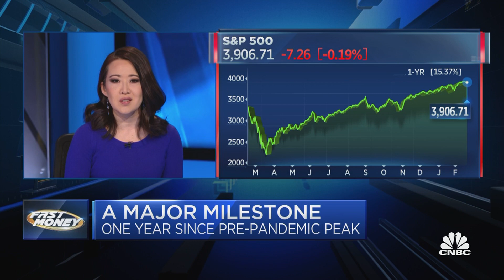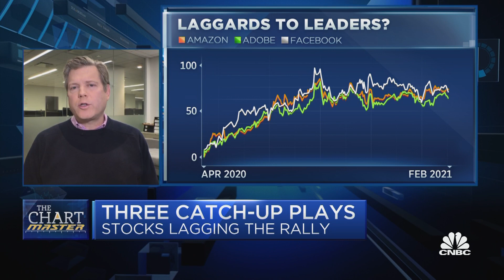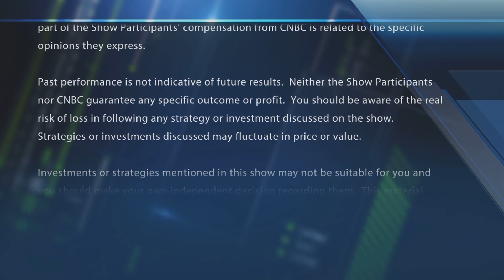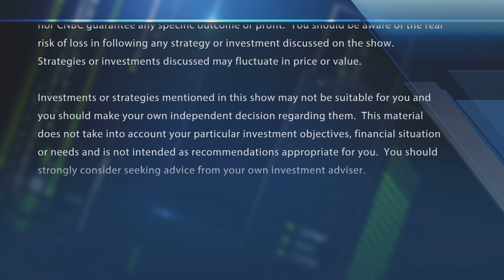Three S&P laggards that could lead the next leg of the rally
Carter Worth, Cornerstone Macro, on three stocks ready to play catch up. With CNBC's Melissa Lee and the Fast Money traders, Steve Grasso, Karen Finerman, Jeff Mills and Nadine Terman.